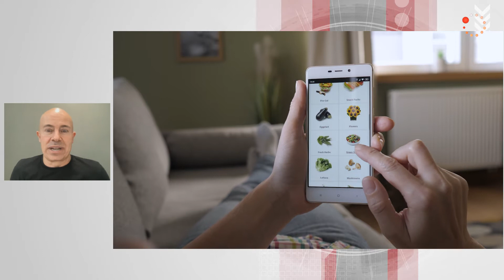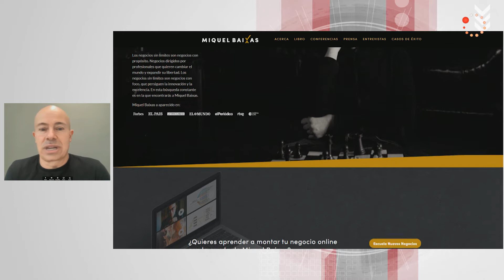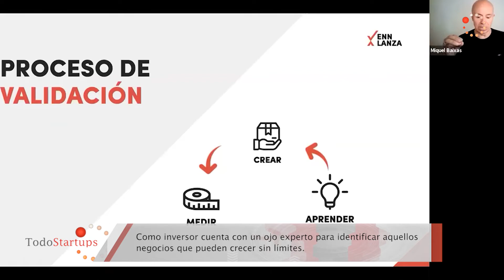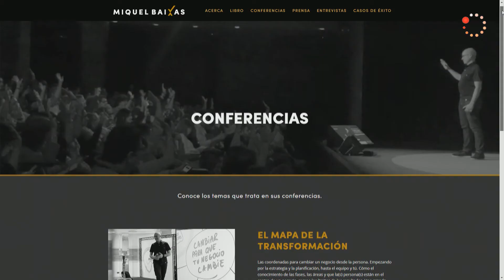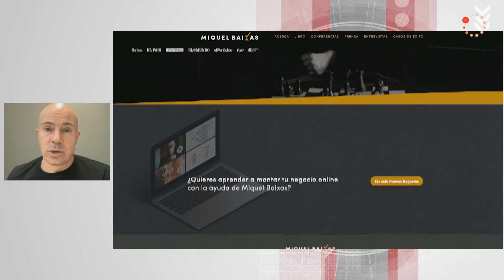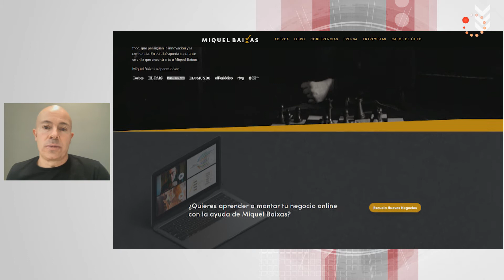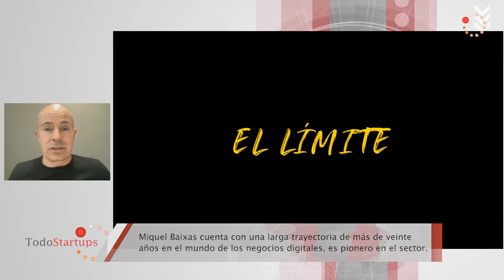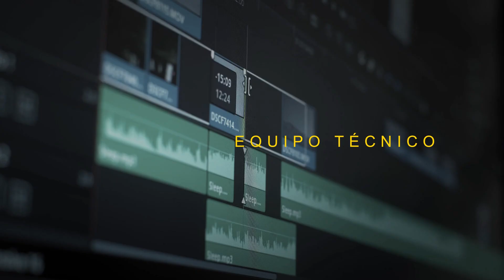Entrevista TodoStartups – Miquel Baixas - venta online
Miquel Baixas es mentor estratégico, emprendedor en serie y business angel. Fue fundador y es el actual director de la Escuela Nuevos Negocios y de la agencia Trébol Digital. También escribe. Su última obra se titula ‘El gran libro de la venta online’.

Una propuesta de manual para mejorar el ecommerce o comercio electrónico, o también llamada venta online que crece a un ritmo impensable hace apenas una década.
De ello habla Miquel Baixas en esta conversación en Entrevista TodoStartups con nuestro redactor jefe Luis Miguel Belda.